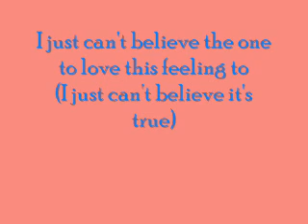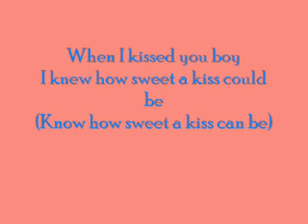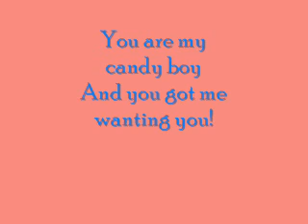Sugar sugar - The archies (With lyrics)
Renee.